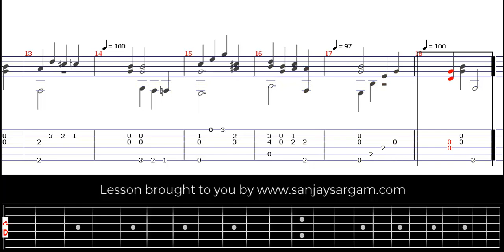Andantino - Guitar Tutorial (Fingerstyle)